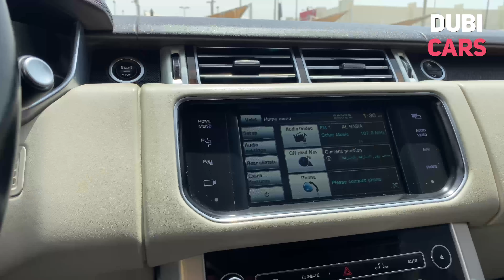2013 Land Rover Range Rover Supercharged 2017 Body Kit Upgrade